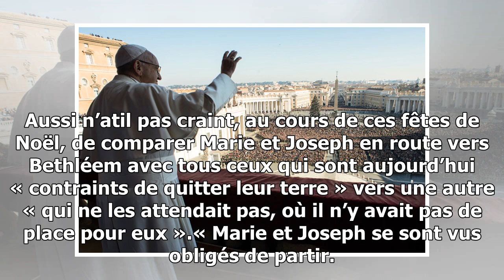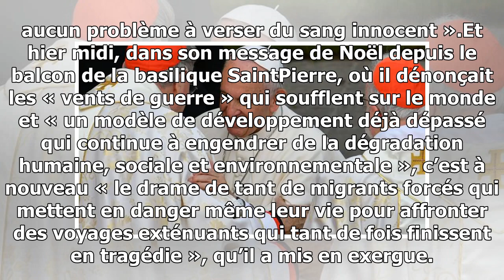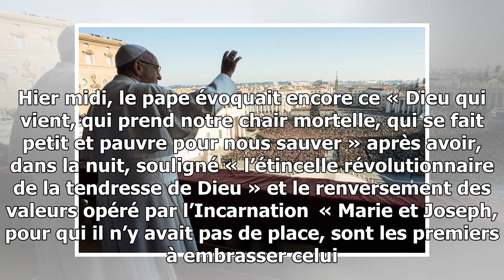Le nouvel appel du pape françois pour les migrants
RomeDe notre envoyé spécial permanentLe pape François sait que, quand il s’exprime sur les migrants, il crispe une partie des catholiques. Mais il n’en a cure  pour lui, ce drame t...